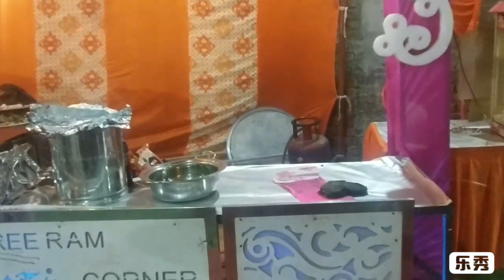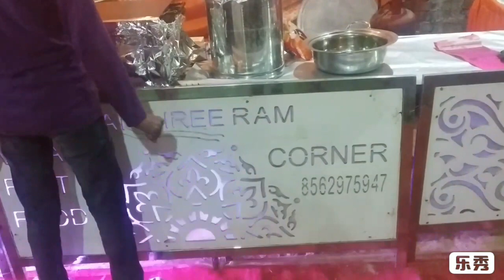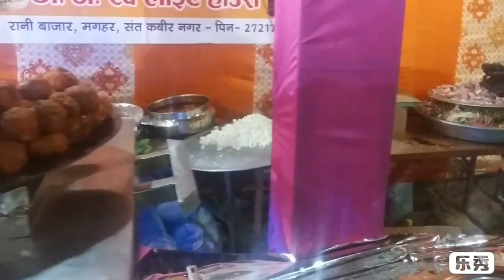flower decoration New model gate decoration dilwala flower decoration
hello doston main vikas Kumar aap sabhi ko ek shandar stage khane ja Raha video pasand aaye to like comment share subscribe karna na bhule Jo Meri Karen like Karen comment Karen share Karen mobile number
Doston yah mera number hai is number se aap call karke kuchh bhi poochh sakte hain kisi bhi e saman ke bare mein aapko main jankari turant de sakta hun doston pasand hai video to like comment share subscribe karna na bhule